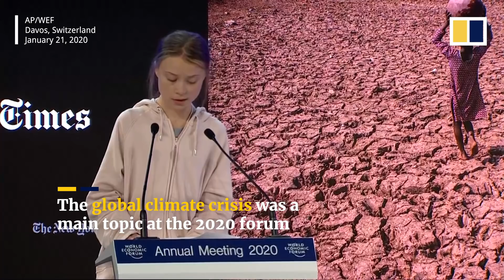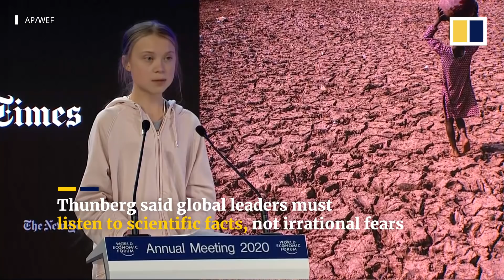Trump and Greta Thunberg clash over climate issues at World Economic Forum in Davos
On a panel with other young campaigners, climate activist Greta Thunberg spoke on the first day of the annual World Economic Forum in Davos, Switzerland, on January 21, 2020. She spoke about the 18 months since she started her climate strike and urged world leaders to listen to science.US President Donald Trump then gave a special address in which he announced he would join the forum’s One Trillion Trees initiative to help restore forests.But at another panel discussion, Thunberg responded by saying that while planting trees is good, “it’s nowhere near enough”.